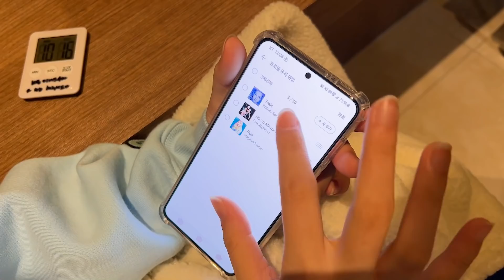음이가 아파요ㅠㅠ 머리가 너무 아파서 쓰러졌다고? 😷 청소년 백신2차 접종 1박 2일 VLOG│헬로음이유니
음이가 백신2차를 맞았는데.. 아프다고 하네요 ㅠㅠ
영상으로 확인해주세요 ~ :D

♡악플은 속상해요ㅠㅠ
♡헬로 음이유니 많이 사랑해주세요♥

♡ 음이유니에게 편지 보내실 주소
- (04387) 서울시 용산구 서빙고로 17 센트럴파크타워, 30층 샌드박스
 받는사람 : 헬로음이유니 ( 채널명을 꼭꼭 적어주셔야 합니다^^)